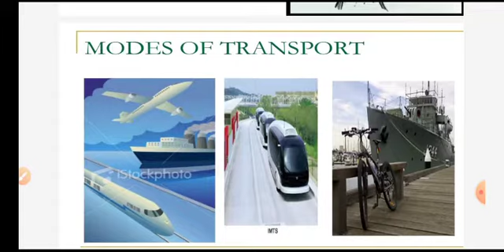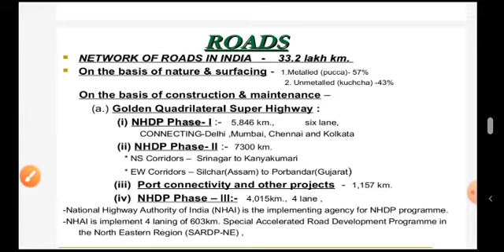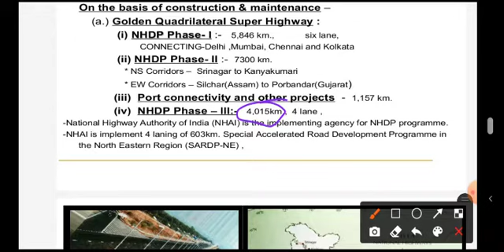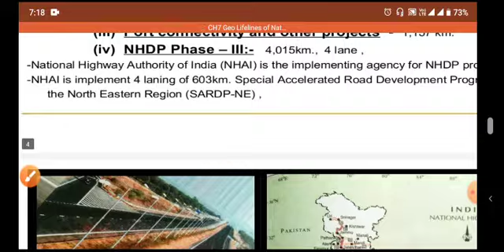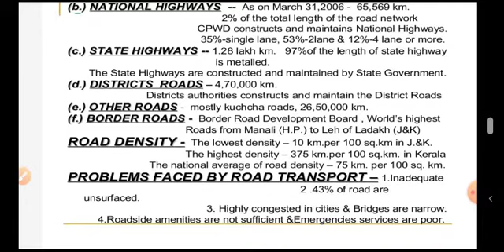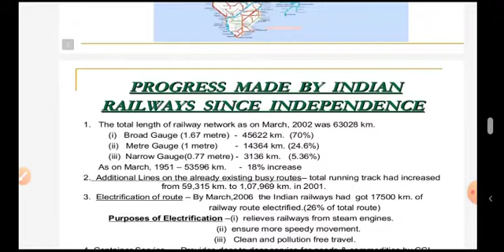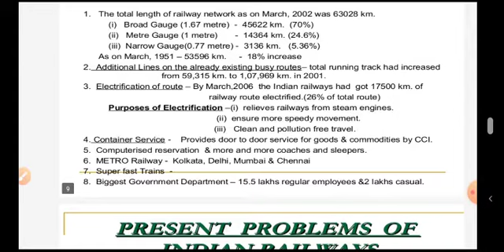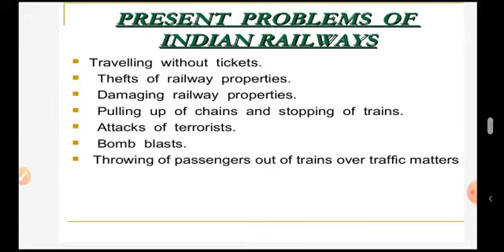Life line of Indian economy Part 1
Class 10
Social science
Life line of Indian economy